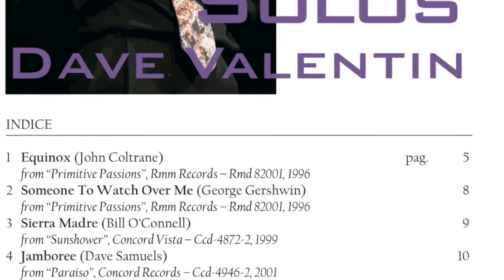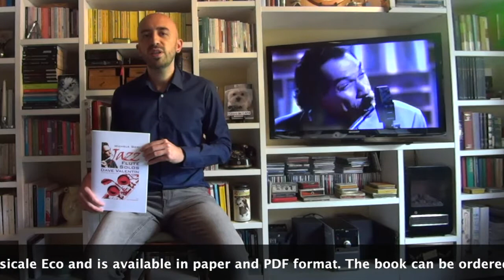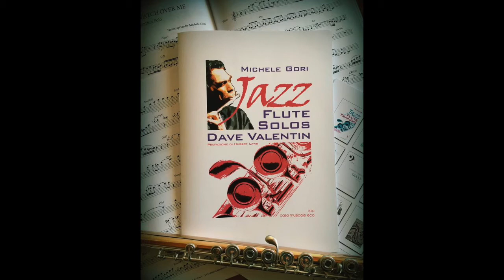Dave Valentin - Jazz Flute Solos - Transcriptions Book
Dave Valentin - Jazz Flute Solos (M.Gori)
Preface by Hubert Laws
Published by Casa Musicale Eco

10 Dave Valentin's Complete Solo Transcriptions including: Equinox, Someone to Watch Over Me, Sierra Madre, Jamboree, A Night in Tunisia, Arthur's Dance, Obsession, Windows, Afro Blue, Footprints

GET IN TOUCH:
Per qualunque domanda o informazione, contattami !

I'm Professor and Head of Jazz Department at the conservatory "Emmanuel Chabrier", Clermont-Ferrand (France). I'm availalbe for masterclasses, workshops, visiting professorships, individual classes and online lessons. I hope to meet you soon !